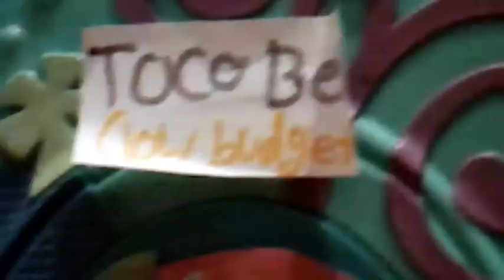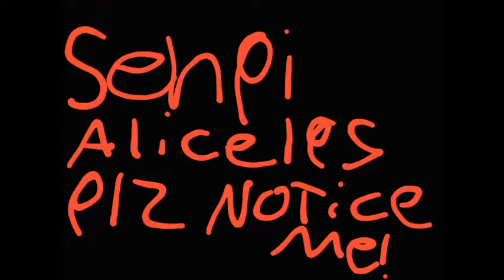Alice lps contest 2018 submission: when Justin finds a toco bell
I didn't have a lot of time so its not my best work but I tried really hard and I hope you  consider her for top 10 winners or somthing.
Thank you for giving us this kind of opportunity Alice

Other channel- Roxystargaming